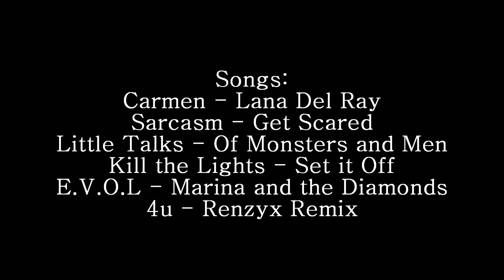Infidelity - 7 (Sims 2 Series)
Since I'm coming up on 1,000 subscribers, would you guys want me to do another Q&A or me react to my old series?
Episode Facts:
- I changed Ryder's and Avery's clothes so many times for their first scene together because I couldn't decide what I wanted them to wear.
- If Skylar looks a little different, it's because I changed her skin and eyebrows. I felt like her other skin was too orange so lets just say her spray tan wore off.
- There's a lot of my basic green screen skills in this episode.
- At times like these I wish I had photoshop and knew how to use it because I would have much rather have had an edited picture of Avery in his baseball gear because this one is looking a little to maxis match for my liking.
- I actually got to film the last scene in the Infidelity neighborhood without it crashing for once.